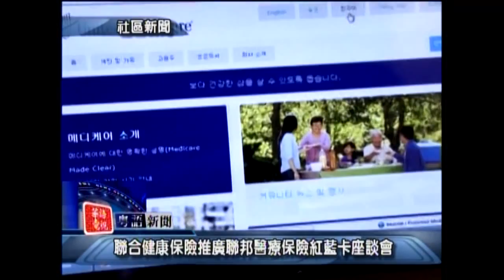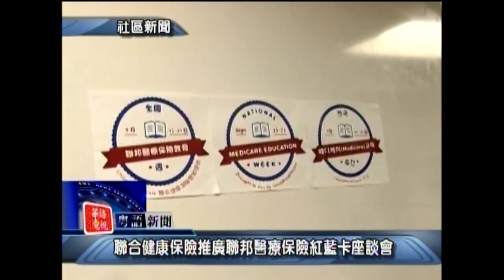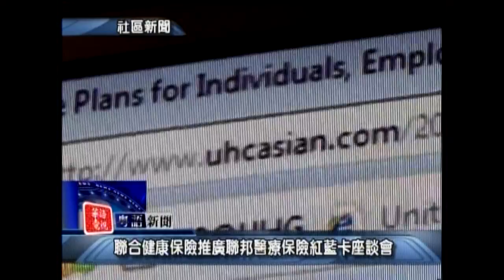美東粵語新聞 Cantonese Evening News Sept, 16 2015